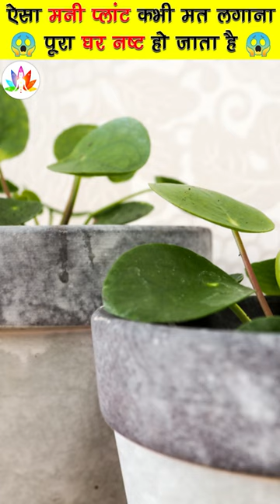ऐसा मनी प्लांट कभी मत लगाना घर में मृत्यु हो जाती है पूरा घर नष्ट हो जाता है इसे तुरंत हटा दे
मनी प्लांट के अचूक टोटके और वास्तु टिप्स , सुख- समृद्धि के लिए इस दिशा में कभी न रखें मनी प्लांट...
मनीप्लांट में घर का ऐसा पानी भूलकर भी मत डालना पूरा घर कंगाल हो जाएगा घर में गरीबी आ जाएगी.. money plant benefits

If you want to become rich then you should follow these 5 points of Money plant which can really make you rich in real life.

The 5 things are:
1. Steal money plant from some rich home, do not buy Money plant.
2. Cut destroyed leaves with scissor
3. Never show roots of money plant
4. Keep this plant in main gate in side home
5. Give water + milk to this plant.

We hope, these 5 things will give richness in your life. God bless you all .